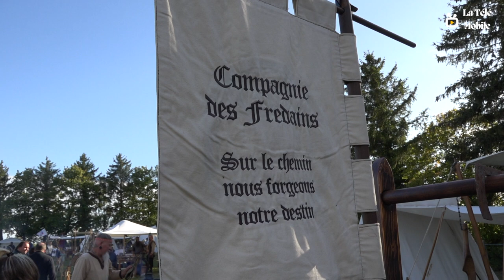6ème Fête Médiévale des Traceurs de Temps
6ème Fête Médiévale des Traceurs de Temps à Lhuitre (10)

Cette année La Guilde des Traceurs de Temps part à la conquête du nord du département de l’Aube et propose de vous retrouver les 23 et 24 Septembre 2023 sur les terres de LHUITRE pour vous faire vivre, l’espace d’un week-end, une nouvelle parenthèse chevaleresque au Moyen Age.
Durant ces deux jours, de nombreuses animations sont prévues :

        Samedi toute la journée, venez à la rencontre des OIES SACREES et vivez une belle expérience familiale au milieu d’un troupeau d’Oies en quête de l’Elu
        Concert et Spectacle de feu le samedi soir avec RHESUS et LES BATELEURS DE SIRE JEAN

Et, bien sûr, la restauration avec la Taverne des Cent Passés

Pages Facebook =

Musiques =